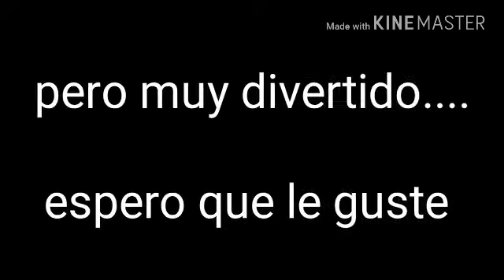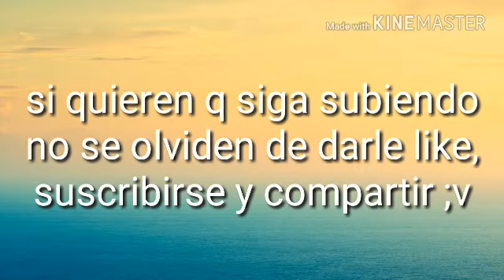F*ck you (sustitulado al español)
Hey buena gente hoy les traigo un video q es corto pero igualmente vale la pena subirlo solo :)